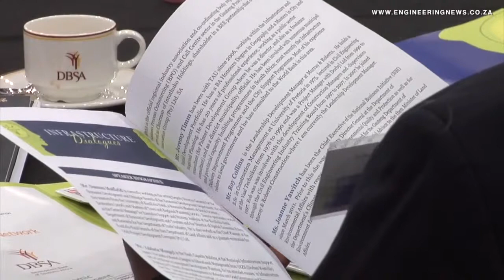Telkom's data centre moves to meet rapid SA cloud adoption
From Creamer Media in Johannesburg, this is the Real Economy Report. With an ever-increasing uptake of cloud services in South Africa, maintaining a secure, modern and innovative data centre has become critical. Natasha Odendaal tells us how Telkom is leading the pack.